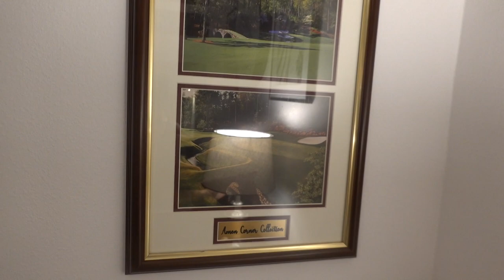Ryan Conquers CRAZY COASTERS | TEEN BOY Bedroom Makeover Reveal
Go to our partner Mint Mobile to get premium wireless for as low as $15 a month - Buy 3 Months, Get 3 Months Free through 1/15/23!
See how we saved money with Ryan (and Brennan)'s NEW ROOM REVEAL and Ryan talked his way into Universal Studios!! Join Our FAMMELLY Adventure!